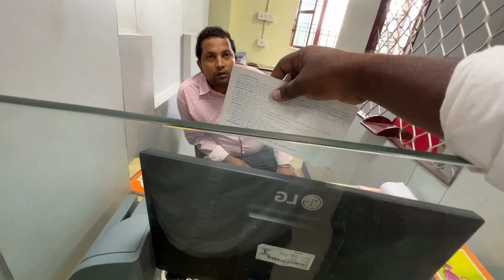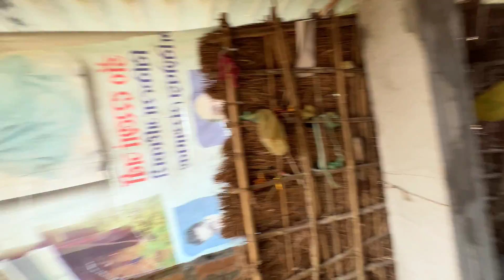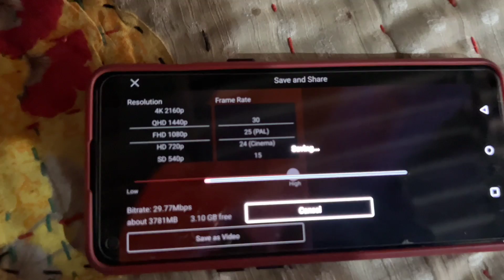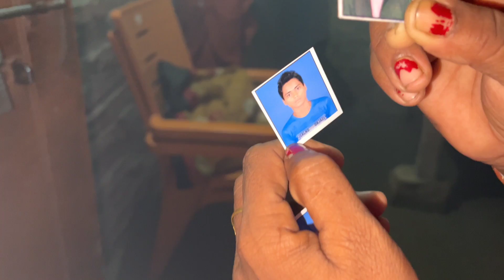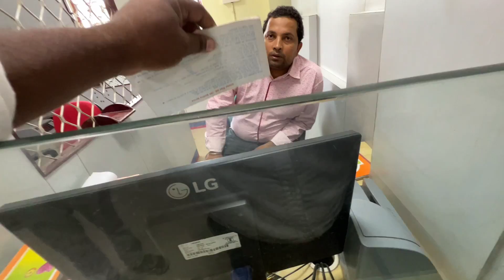Union Bank Ne Mera Youtube Payment Kyu Roka 😰